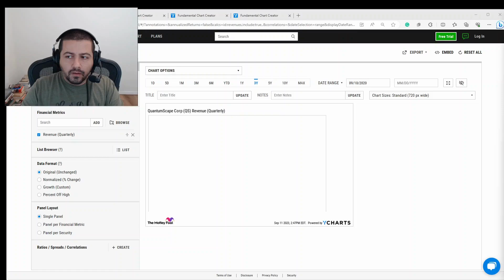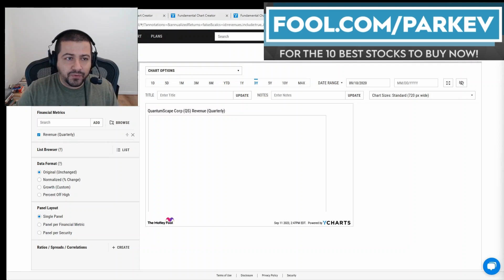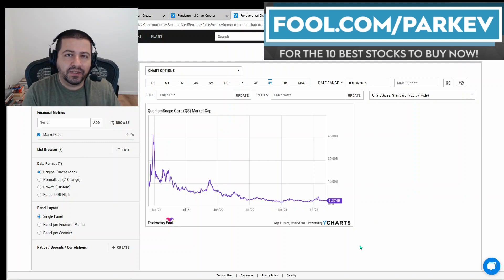QuantumScape Stock: Buy, Sell, or Hold? | QS Stock Analysis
QuantumScape is developing innovative technology but is far from a sustainable business.

Fool.com contributor and finance professor Parkev Tatevosian evaluates QuantumScape and its prospects to determine if investors should buy this stock.